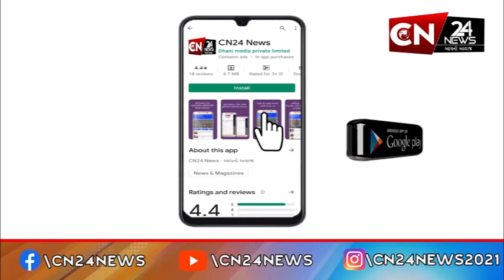સુરત : ફેસબુક ઉપર રમકડાં વેચવાના બહાને છેતરપિંડી કરનાર આરોપી ઝડપાયા